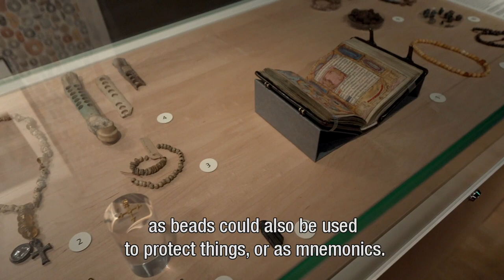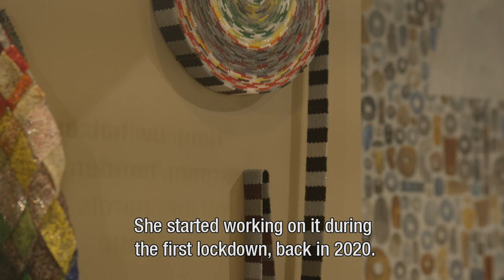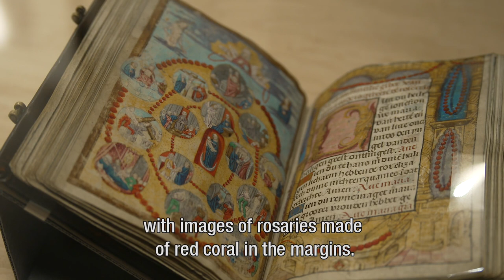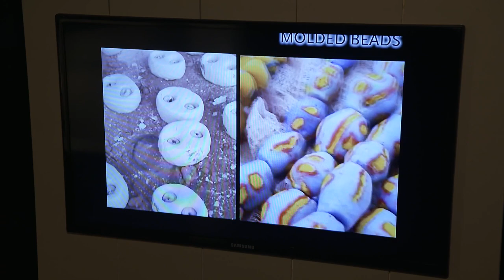Guided tour through the exhibition '5000 years of beads' at the Rijksmuseum van Oudheden, Leiden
Curator Annemarieke Willemsen guides you through the exhibition ‘5000 years of beads' at the Rijksmuseum van Oudheden (Leiden, the Netherlands) and shows you the highlights of the exhibition. In '5000 years of beads' you will see hundreds of bead necklaces and separate beads, the majority of which excavated in the Netherlands. They date from Prehistory until the 17th century. Beads from other countries and periods are on show as well, as are depictions of people wearing or using beads. In this way, the exhibition tells what beads meant to people in the past.